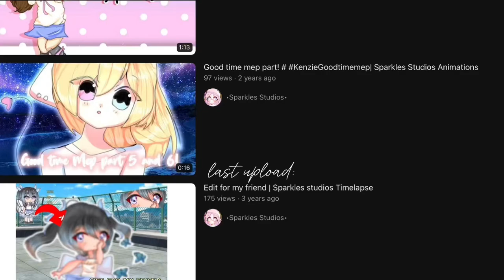After Two Years I Am Back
hii
ignore tags pls